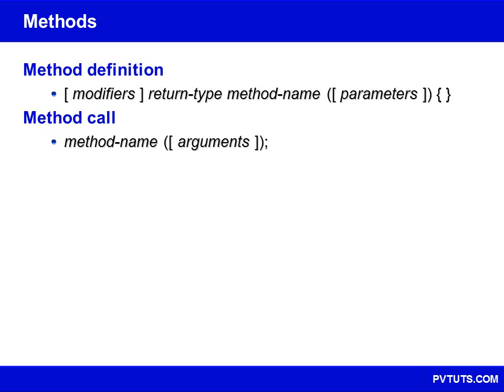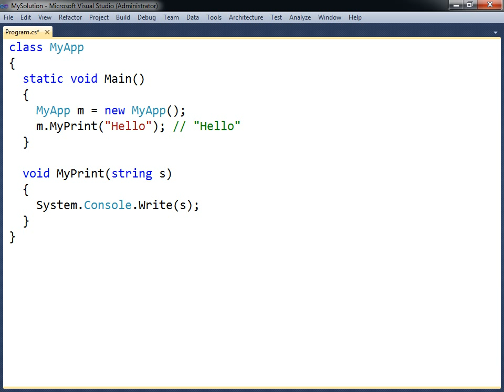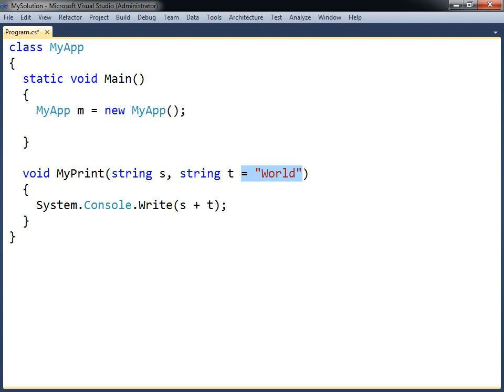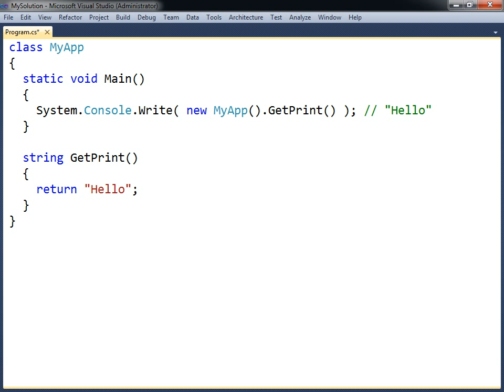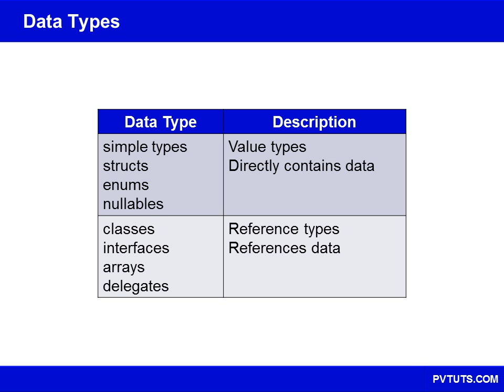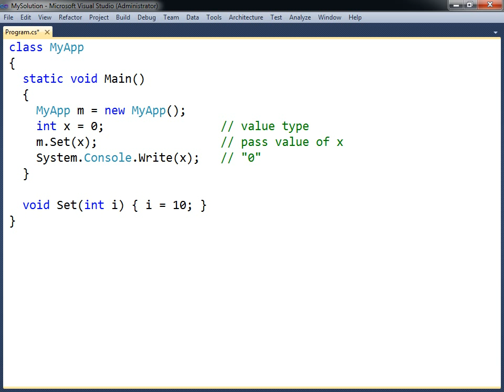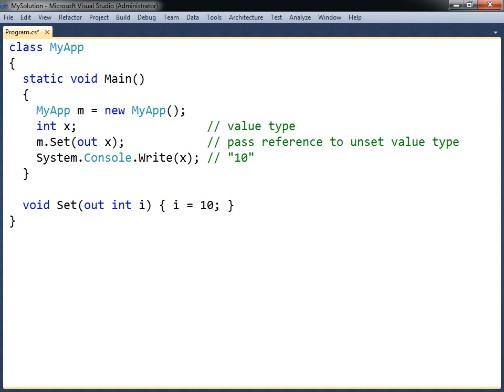C# Tutorial - 10 - Methods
This video covers C# methods (functions).